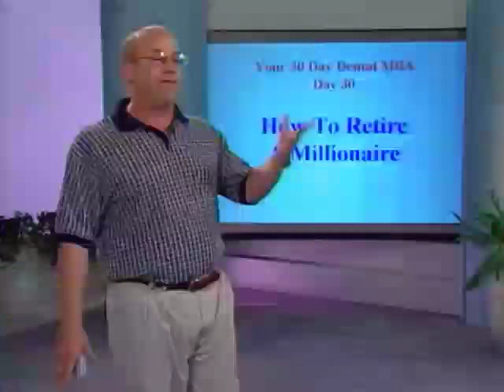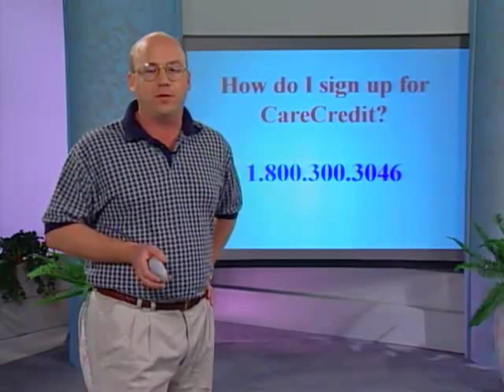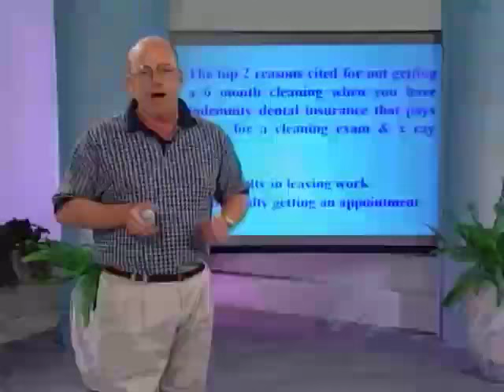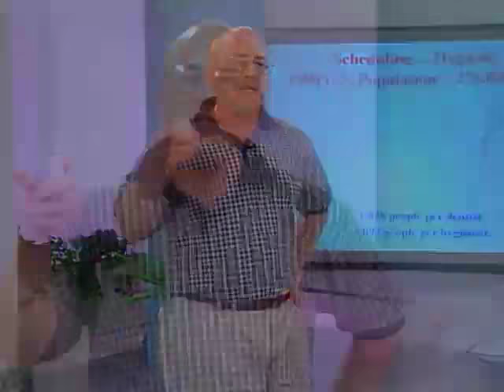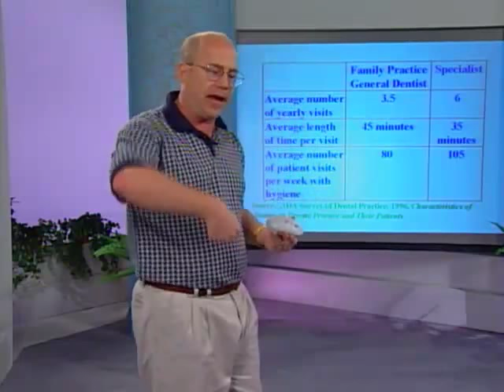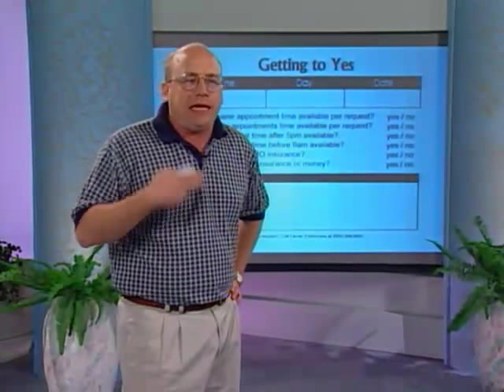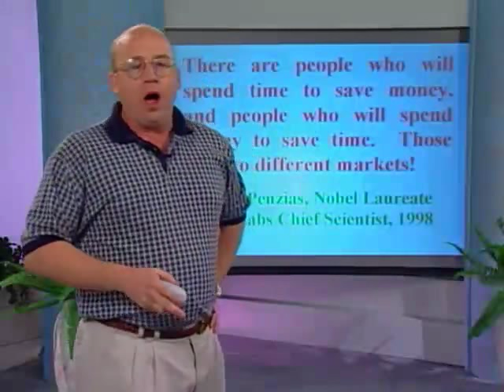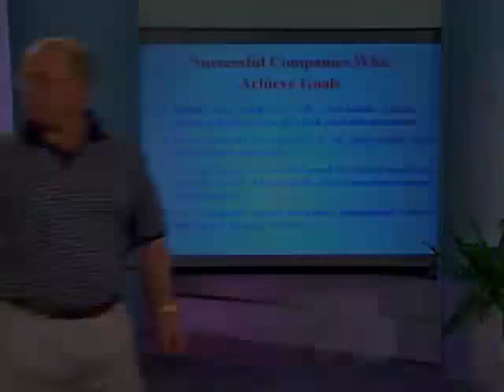Day 9: The Ultimate Family Practice Hygienist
This chapter of Dr. Farran's timeless 1999 "Your 30-Day Dental MBA" shows how to develop your dental hygienist into the ultimate staff team member. Determining what the hygiene capacity is for your practice today and how you can teach your hygienist to sell dentistry.